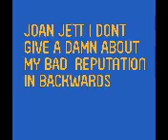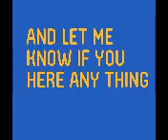I DONT GIVE A SOME WHAT BACKWARDS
AWW AWW